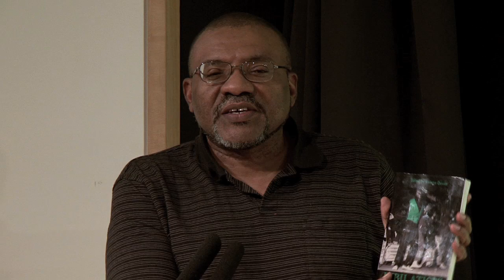Kwame Dawes introduces Jubilation! a Poetry Anthology marking 50 years of Jamaica's Independence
Award-winning poet Kwame Dawes offers an introduction to his editorship of Jubilation! an anthology of Jamaican writers marking 50 years of Jamaica's independence, and he reads some selected poems from the collection.  The evening of Jamaican literature, music and words - also a showcase of Caribbean literature - also featured Mervyn Morris, Ayanna Witter-Johnson, Janett Plummer and Kay Remedy and took place on 5 October 2012.  The book was published by Peepal Tree Press.  Event curated by Melanie Abrahams, produced by Renaissance One and the British Library.